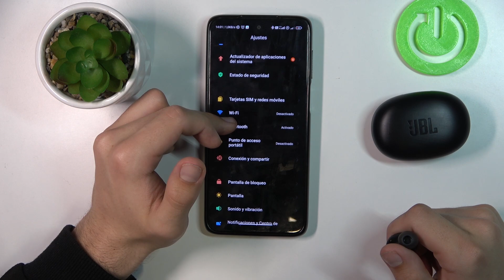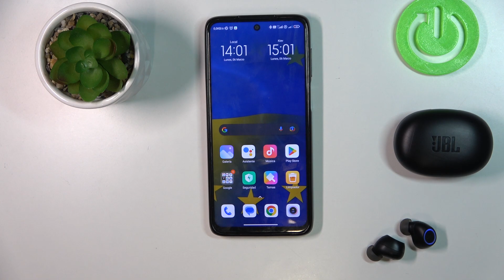Como ver el porcentaje de bateria en JBL Free II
Si quieres poner el porcentaje de batería en la barra de estado del JBL Free II sigue las instrucciones de nuestro tutorial.

¿Cómo poner el porcentaje de batería en el JBL Free II? ¿Cómo saber el porcentaje de bateria en JBL Free II?